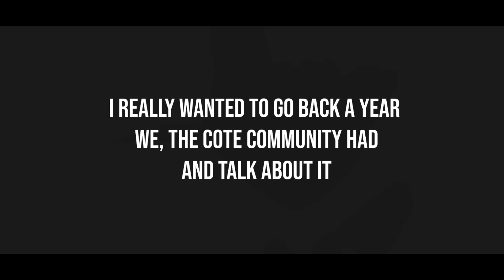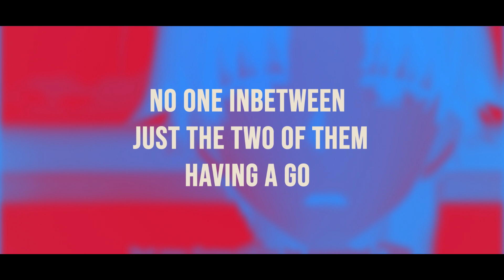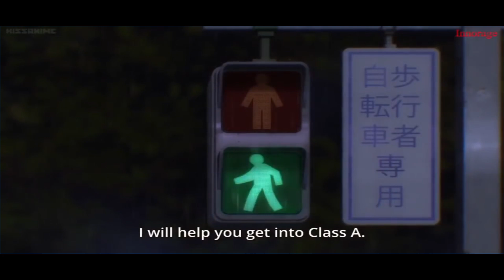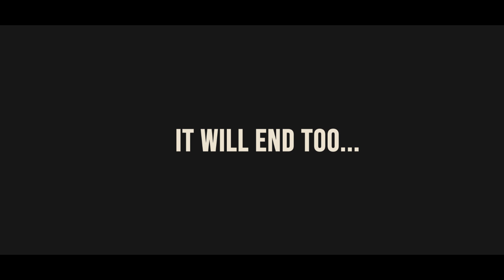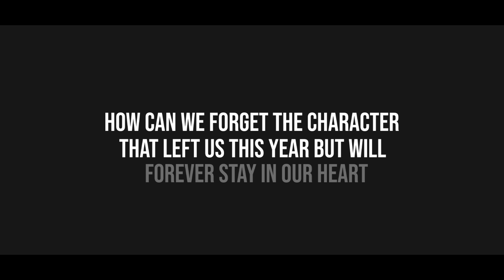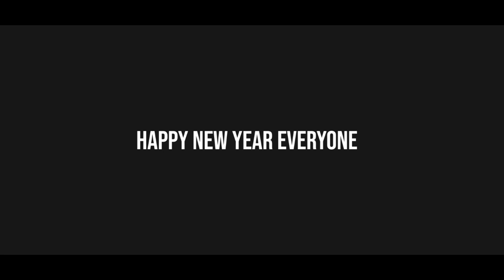Year 2021 for Classroom Of The Elite Light Novels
Here's Just me telling my thoughts on light novels released in the year 2021.

2021 was a good year. I had a lot of fun reading these volumes and I hope you did too.